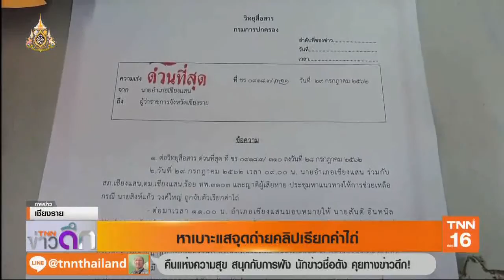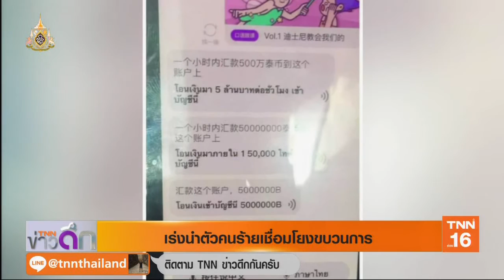”เสี่ยสิงห์แก้ว” ปลอดภัยดี-เร่งล่าตัวทีมอุ้ม | 30 ก.ค.62 | TNN ข่าวดึก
รองผบช.ภาค 5 ยืนยัน เสี่ยใหญ่ถูกอุ้มหายที่ลาว ตอนนี้ปลอดภัยแล้ว  ทราบเบาะแสกลุ่มคนเกี่ยวข้องโยงอุ้มเสี่ยเรียกค่าไถ่ อยู่ระหว่างติดตามตัว